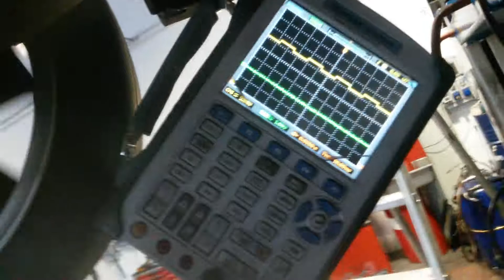sensore abs Ka